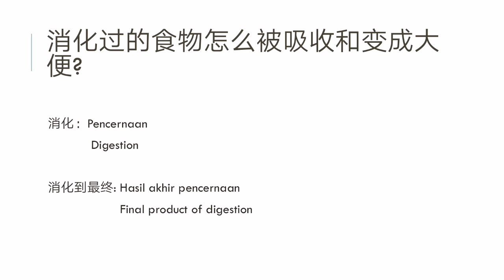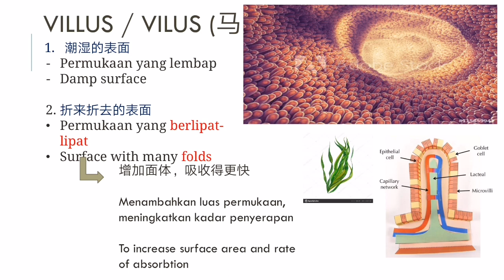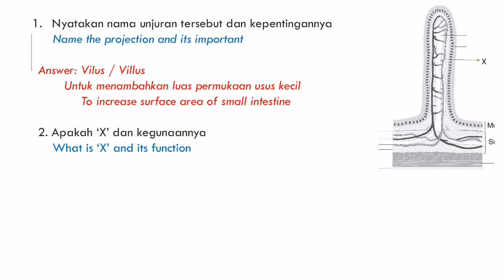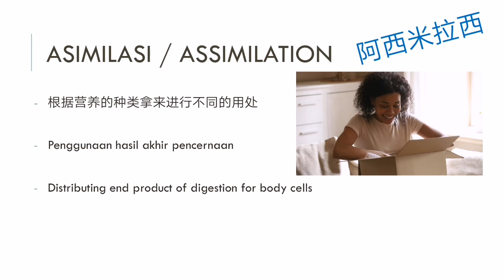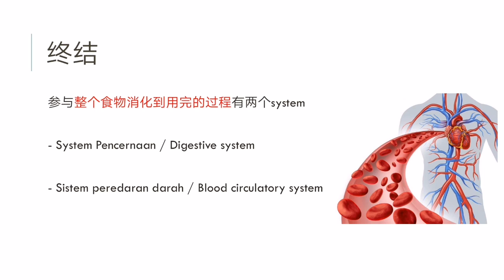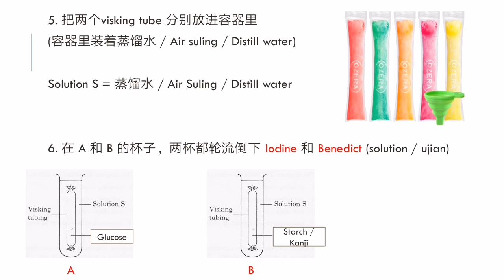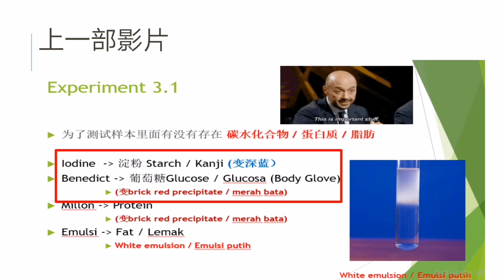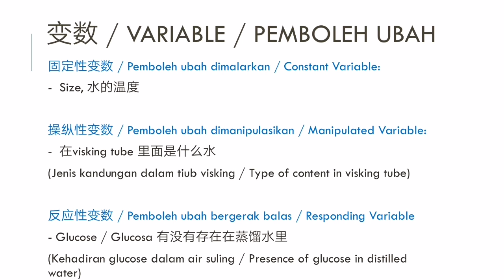Form 2 Science Chapter 3: Nutrition (part 2)